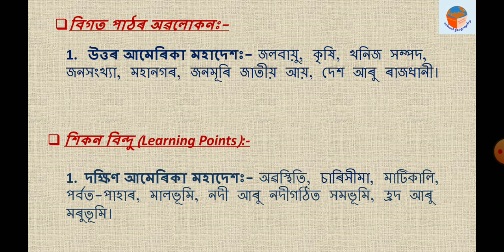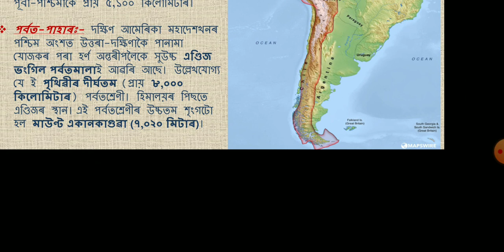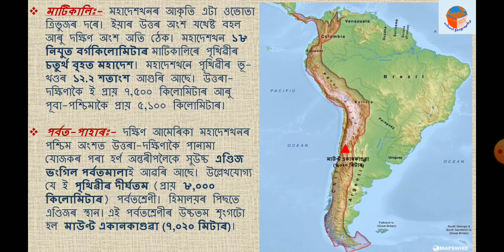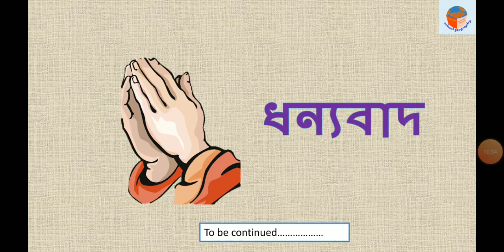দক্ষিণ আমেৰিকা মহাদেশ (SOUTH AMERICA):- খণ্ড-১ /Class-10/Geography/Assamese Medium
South America Part-I is dealing with the location, boundary, area, mountains, rivers, plateau, plains, deserts of the continent. Maps and additional information is dded from the reliable sources to make the video attractive and informative for the students of secondary students.